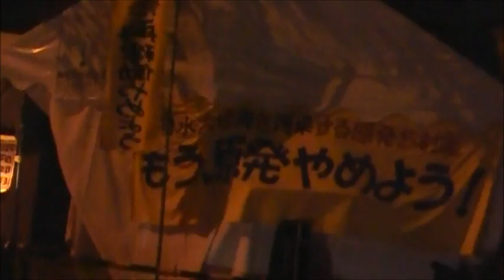経産省前テントひろば「原発をすぐ止めろ！歌と舞踏」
１１月２０日